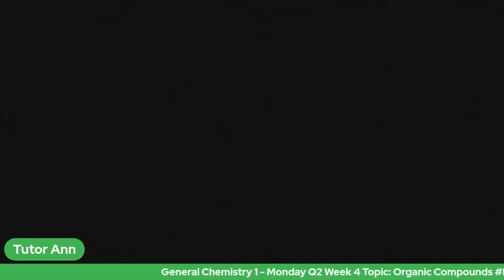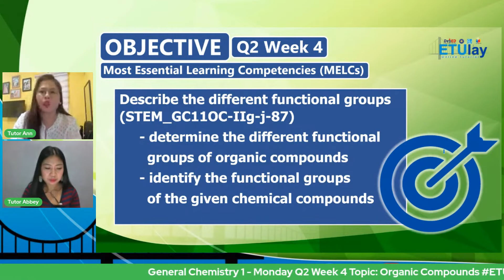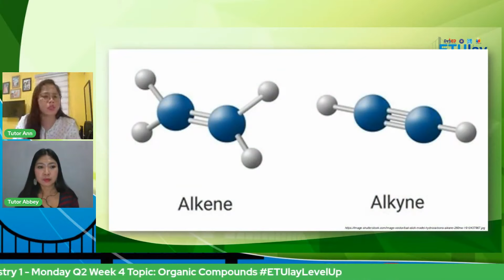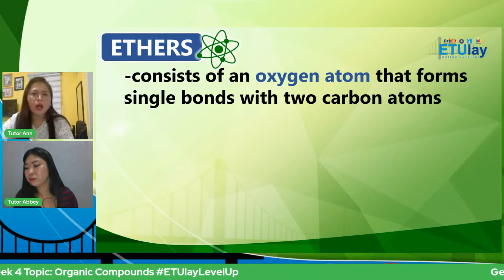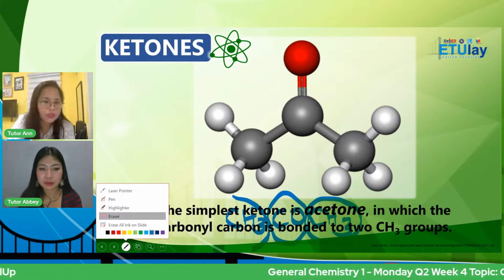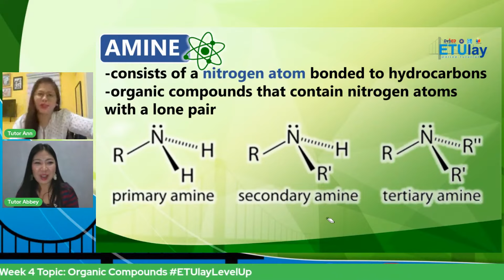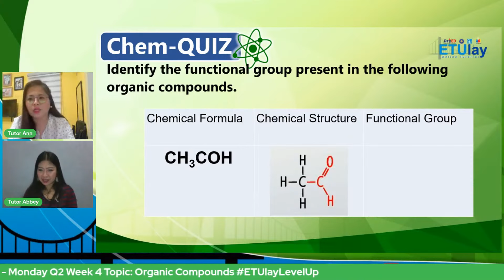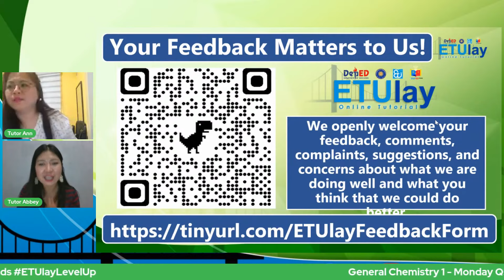Organic Compounds || General Chemistry 1 || Quarter 2/4 Week 4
Quarter 2/4 - General Chemistry 1
Week 4
Organic Compounds